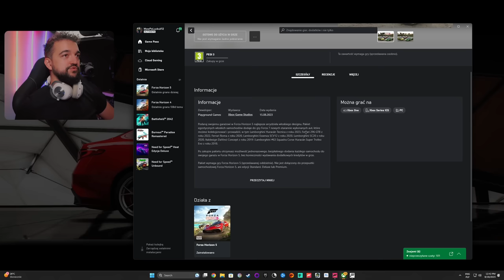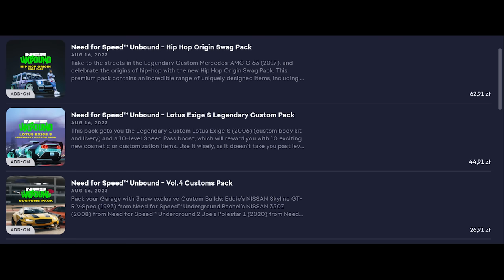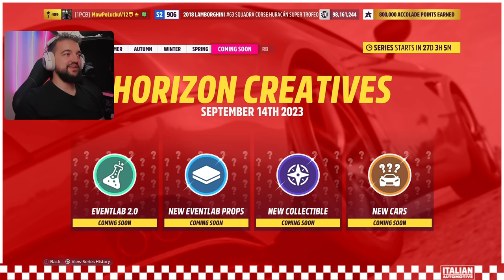2000 Aut w GARAŻU! Italian Exotics Car Pack za 50 PLN 🤯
Nowy limit samochodów jakie możesz mieć w garażu. Czy oni oszaleli?!